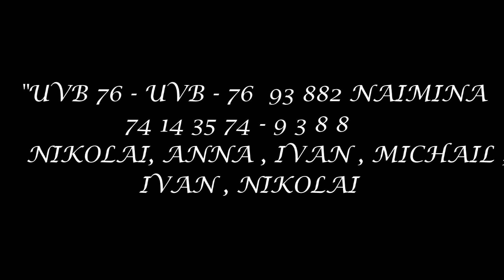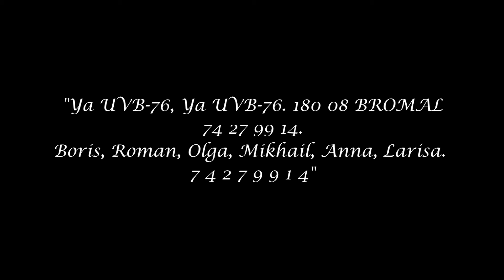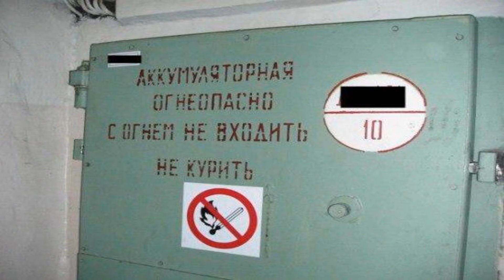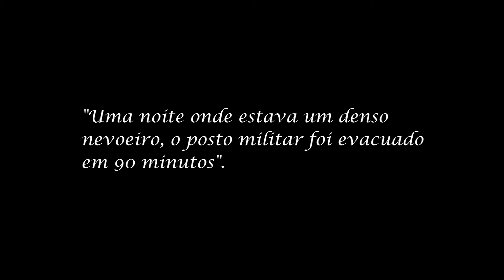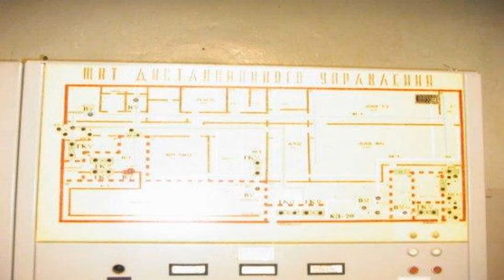MISTERIOSA RÁDIO FANTASMA RUSSA (UVB 76)